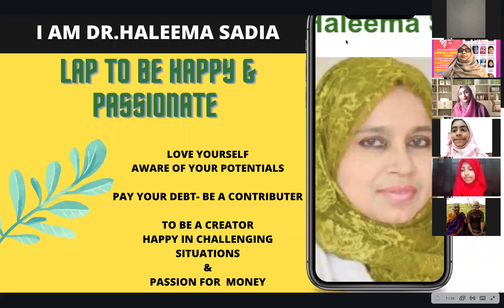Dr.Haleema Sadia on International Women's Day#Wpmen Empowerment#WomenofSubstance#Women#equality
LAP  to be happy and passionate.
Love yourself  and many more